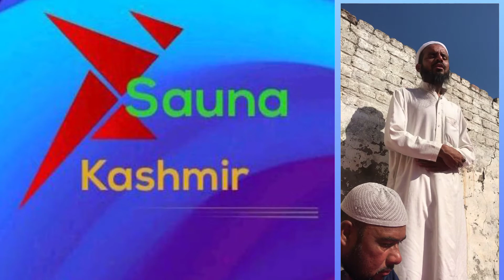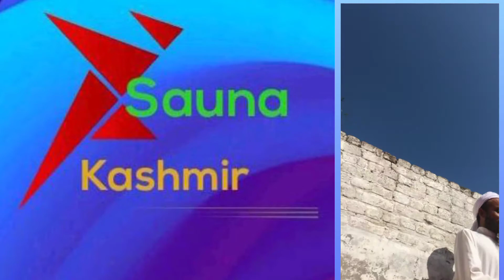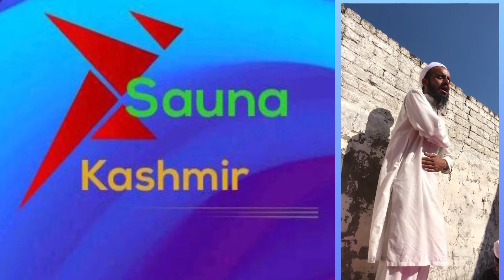saif ul malook mian muhammad bakhsh || Saunakashmir